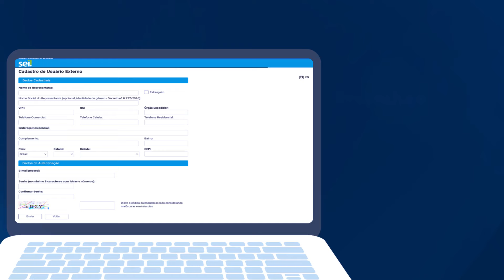Eleições CFM 2024: Tutorial - como se cadastrar no sistema dos Conselhos de Medicina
O período de registro das chapas para as Eleições CFM 2024 está chegando: de 3 a 10 de junho (até 18h - horário de Brasília-DF).

Assista ao vídeo e acesse eleicoescfm.org.br para detalhes sobre o processo de candidatura, prazos e documentos necessários.